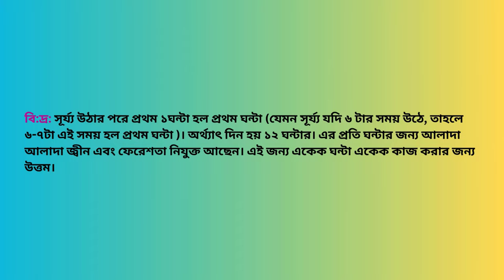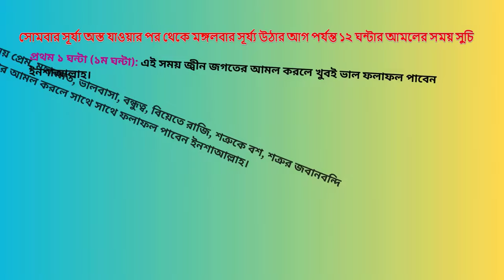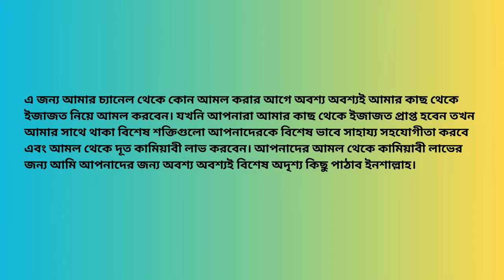Kharap Jinn Pori Dur Korar Amol O Dua || খারাপ জ্বিন পরী দূর করার আমল ও দোয়া ||Sahih Islamic Ruqyah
Today, In this video I will share with you about “Kharap Jinn Pori Dur Korar Amol O Dua || খারাপ জ্বিন পরী দূর করার আমল ও দোয়া || Sahih Islamic Ruqyah”. So Friends, Watch this video Of “Kharap Jinn Pori Dur Korar Amol O Dua || খারাপ জ্বিন পরী দূর করার আমল ও দোয়া || Sahih Islamic Ruqyah”.

Chapters:
Intro: 00:00 - 00:09
Ajajot Description: 03:00 - 03:16
Main Amol Description: 03:49 - 04:51
Outro: 04:52 - 05:12

শনিবার সূর্য্য উঠার পরে আমল করার সময়:

প্রথম ১ ঘন্টা (১ম ঘন্টা): প্রেম, মহব্বত ও রিজিক বৃদ্ধি করার আমল করবেন। তবে যদি আরবি মাসের শেষ সময় হয়, তাহলে বিচ্ছেদ ও শত্রুতার আমল ছাড়া করবেন না।

২য় ঘন্টা: প্রেম মোহাব্বত ভালবাসা আমল করবেন।

৩য় ঘন্টা: শত্রুতা ও বিচ্ছেদের আমল করবেন।

৪র্থ ঘন্টা: মহব্বত ও আশা পূরণের আমল করবেন।

৫ম ঘন্টা: প্রেম, মোহাব্বত ও ভালবাসার যত আমল রয়েছে সেগুলো করবেন।

৬ষ্ঠ ঘন্টা: ধনী হওয়ার আমল করবেন।

৭ম ঘন্টা: এই সময় খুব অশুভ, এই সময় কোন নতুন কাজ করবেন না।

৮ম ঘন্টা: এই সময় রোগ ব্যাধি থেকে মুক্তি পাওয়ার আমল করবেন। যেমন- জ্বীন, যাদু কুফুরি সহ সকল রোগ থেকে শেফার জন্য।
৯ম ঘন্টা: এই সময় টি খুবই পূণ্যময় ও বরকতময়। এই সময় যে কাজ করবেন সেই কাজ থেকেই ভাল ফলাফল পাবেন ইনশাআল্লাহ।

১০ম ঘন্টা: এই সময় যে কোন যাদু কুফুরি বান টোনা সহ সকল প্রকার  রোগ ব্যাধি থেকে মুক্তি পাওয়ার আমল করবেন।

১১তম ঘন্টা: এই সময় স্বামী স্ত্রী সহ যে কোন ব্যক্তিকে বাধ্য ও বশ করার আমল করবেন।

১২তম ঘন্টা: এই সময় প্রেম, মহব্বত, ভালবাসা, বন্ধুত্ব সৃষ্টি এবং স্বামী স্ত্রীর অমিল দূর করার আমল করলে খুবই ভাল ফলাফল পাওয়া যাবে ইনশাল্লাহ।

বি:দ্র: সূর্য্য উঠার পরে প্রথম ১ঘন্টা হল প্রথম ঘন্টা (যেমন সূর্য্য যদি ৬ টার সময় উঠে, তাহলে ৬-৭টা এই সময় হল প্রথম ঘন্টা )। অর্থ্যাৎ দিন হয় ১২ ঘন্টার। এর প্রতি ঘন্টার জন্য আলাদা আলাদা জ্বীন এবং ফেরেশতা নিযুক্ত আছেন। এই জন্য একেক ঘন্টা একেক কাজ করার জন্য উত্তম।